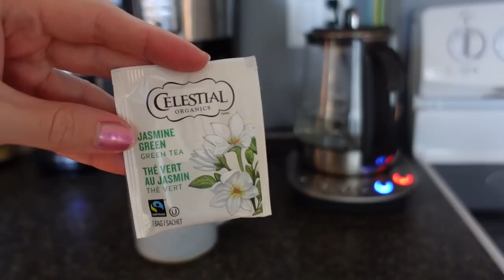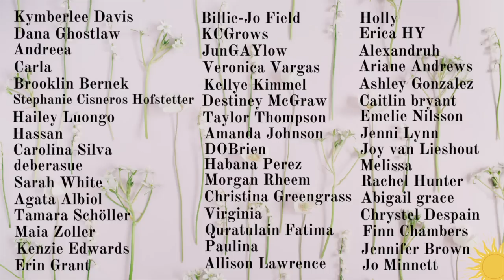spend a planty morning with me 🌿🌞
Merch!!

repotting
moss pole care
rare plants
variegated alocasia